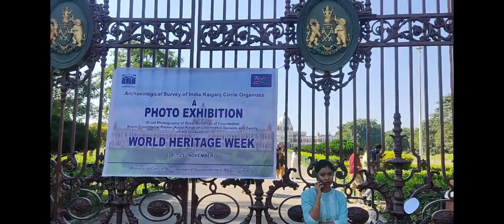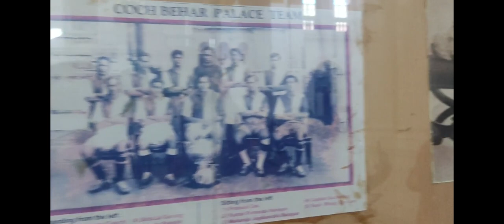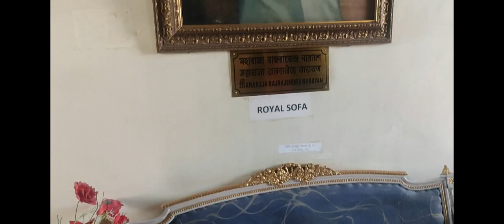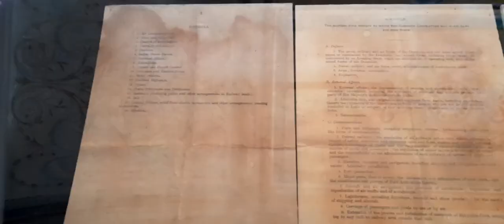Cooch Behar Rajbari | Coochbehar Palace | Cooch Behar Rajbari History | কোচবিহার রাজবাড়ি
This video all about Coochbehar Raj Bari.

This Channel all about Travel  Explore New Place  Some Beaches  Hills  Camping  Blogs.. I hope you are enjoying this videos...

People Wants To Know About:
✔coochbehar rajbari
✔kochbihar raj bari
✔cooch behar rajbari photo
✔coochbehar rajbari timing
✔cooch behar rajbari ticket price
✔cooch behar rajbari park
✔coochbehar palace
✔cooch behar palace
✔cooch behar tourist places
✔cooch behar tourism
✔cooch behar tour guide
✔cooch behar rajbari online ticket
✔coochbehar raja rajbari
✔coochbehar rajbari history
✔coochbehar madan mahan temple
✔coochbehar sagardighi
✔top places to visit coochbehar
✔coochbehar palace tour